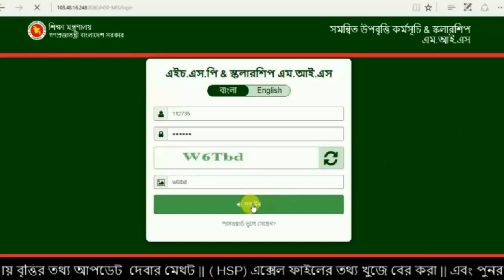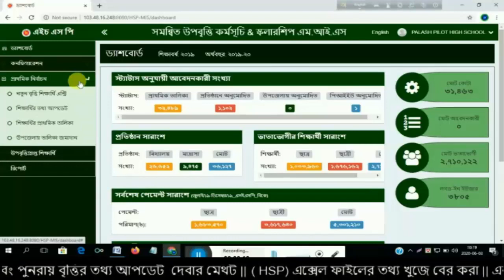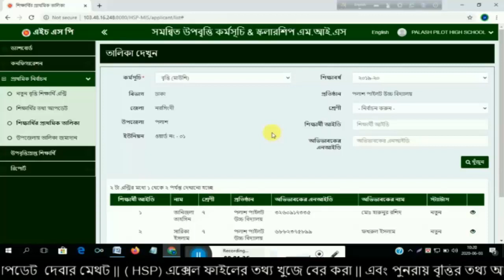কিভাবে ( HSP) এক্সেল ফাইলের তথ্য খুজে বের করবেন এবং পুনরায় বৃত্তির তথ্য আপডেট দেবেন?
সমন্বিত উপবৃত্তি কর্মসূচি & স্কলারশিপ (MIS) অর্থ্যাৎ এইচ.এস.পি & স্কলারশিপ এম.আই.এস এ কিভাবে( HSP) এক্সেল ফাইলের তথ্য খুজে বের করবেন এবং পুনরায় বৃত্তির তথ্য আপডেট  দেবেন এ বিষয়ে ভিডিওটিতে বিস্তারিত উল্লেখ করা হয়েছে।